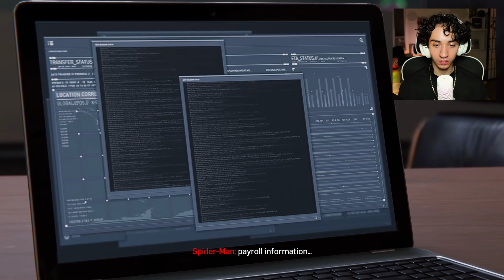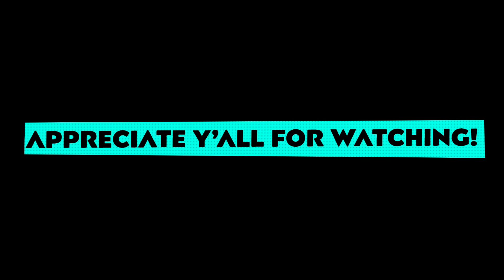DOCTOR HAN IS A TRAITOR! | Marvel's Spider-Man Remastered Part - 4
HOW COULD HE DO THIS TO US??